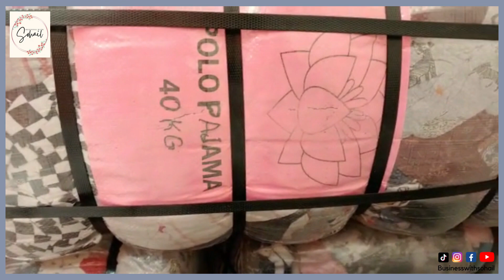Ladies Polo Pajama